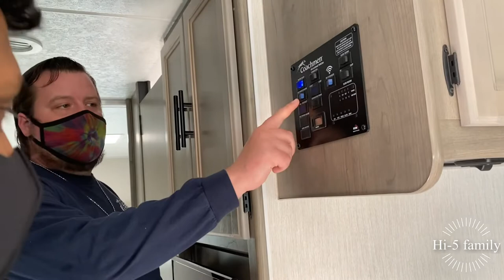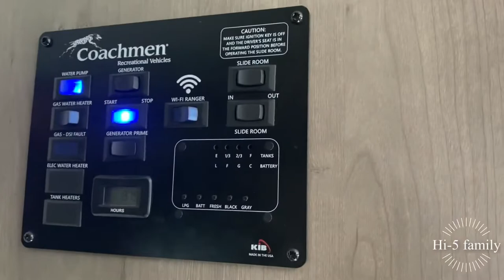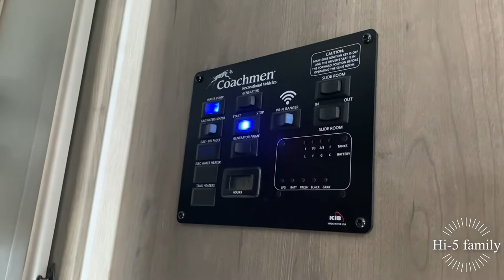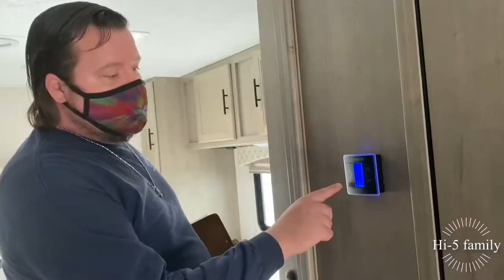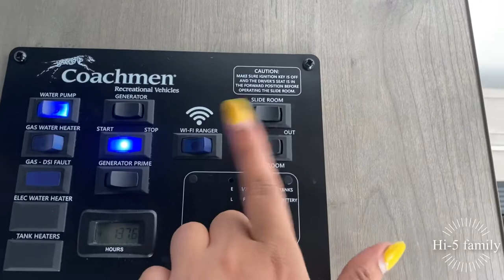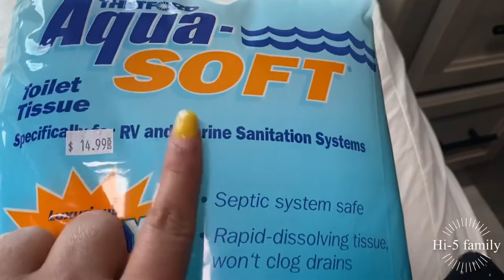1st Rv/Caravan walkthrough in ಕನ್ನಡ | Ep1|Recreational vehicle | kannada vlogs| hi-5family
In this video I have shared the complete walkthrough of RV(recreational vehicle) /caravan/motorvan

I am Sindhu and I make videos from USA. Thank you for stopping by to my channel and 🙏 Welcome

Todays dress 👗
Dress: Target

Sindhut